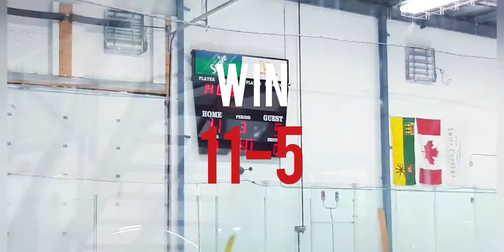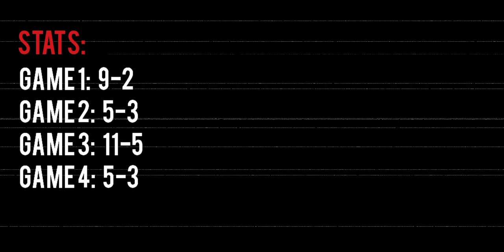Swift Current tournament!!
Songs:

Song: Jungle
Artist: X ambassadors